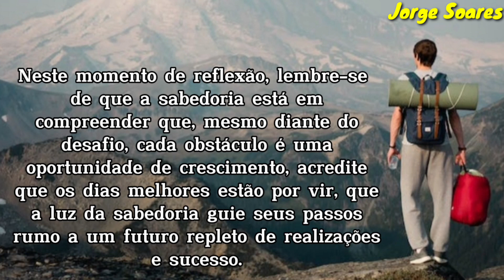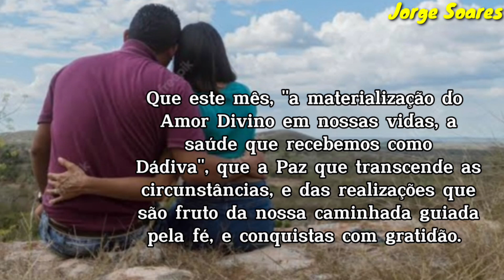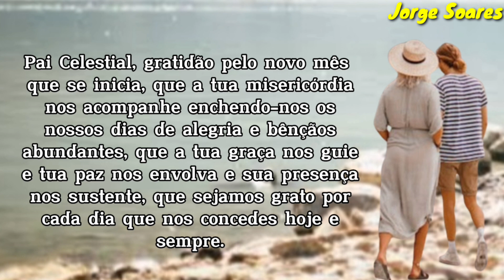BEM-VINDO MÊS DE DEZEMBRO DE 2023 - MENSAGENS - Jorge Soares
BEM-VINDO MÊS DE DEZEMBRO DE 2023  -  MENSAGENS  -  Jorge Soares, Seja Bem-Vindo Mês de Dezembro